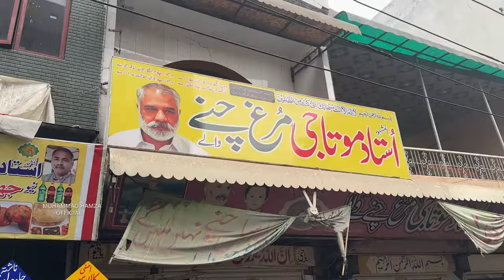USTAD MOOTA MURGH CHANAY🔥JAHA ROZANA 500KG CHANY SALE HOTEY HEIN😱MOST TRENDING STREET FOOD PAKISTAN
Ustad moota murgh chanay
Location: Chah Mira,misri shah Lahore

In this video You are watching the most famous 35 Years Old nashta point in lahore ustad moota murgh chanay which is selling 500kg Chanay on Sunday

Hundreds of people Enjoys Delicous Lahori chanay on daily basis at this nashta point

They are Selling breakfast on very economical price and No fixed rate you can buy chanay at any price

They are selling kofta chanay murgh chanay anda chanay and naan

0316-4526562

lahori chanay
murgh chanay
lahore street food
chanay
ustad moota murgh chanay recipe
street food
ustad moota murgh channay
lahori chanay recipe
ustad mota chanay wala
anda chanay
pakistani street food
ustad mota chanay
best chanay in lahore
lahori cholay
kofta chanay
chanay recipe
moota chanay wala
pakistan street food
lahori nashta
ustad motay ke chanay
lahori chanay
most famous channay
ustad moota chanay
naan chanay